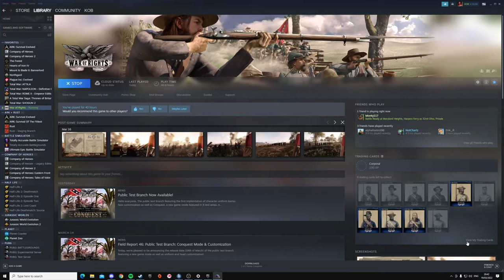Union Men Hold Like a Stone Wall - ( 24thGA ) EU 24th Georgia